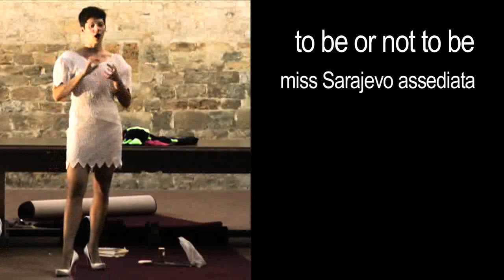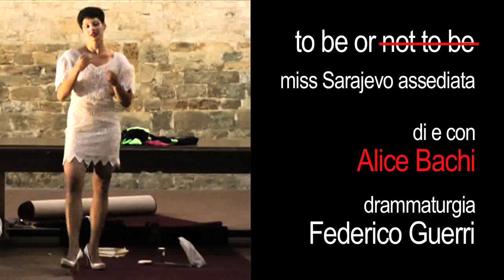MissSarajevo01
Prova aperta di "To be or not to be-Miss Sarajevo assediata" durante InFestAzione San Zeno. Drammaturgia di Federico Guerri, di e con Alice Bachi.